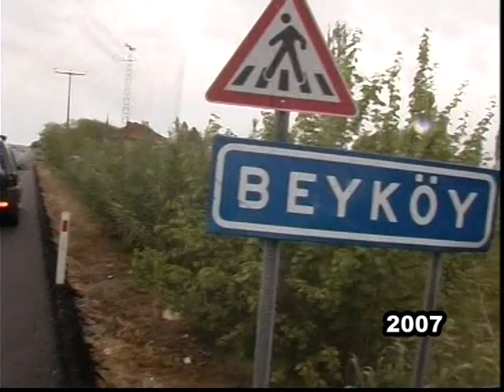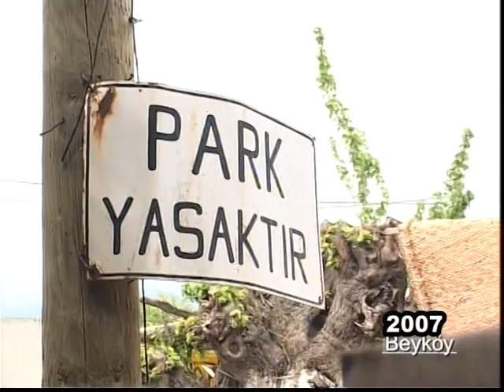AYDIN- KÖŞK- BEYKÖY 1. BÖLÜM- 2007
AYTV Köyümüz Kentimiz Programlarımda sadece gittiğim yörenin mevcut durumunu belgelemekle yetinmedim, ülkemizin durumu ile ilgili de belgeler oluşturdum.Köşk Beyköy de yaptığım köyümüzle ilgili tespitlerin yanı sıra o gün ki Türkiye koşullarını da yazdığım metinler ve hazırladığım videolarla aktarmaya çalıştım.yaşam koşullarımız iyi iken özverili çalışmalar yapmak herkesin tercihi değildir.Bizim mücadelemiz sırasında bir çok kişi hayatından memnun niye bu kadar çalışıyorsunuz, insanlar nankör diyorlardı. Bir şeyi yaşayarak öğrendim emeği kimse görmemezlikten gelmiyor.menfaatçi çıkar ve siyaset çevreleri dışında.1.bölüm köyün adı sorunları ve röportajlar ve giriş vtr.